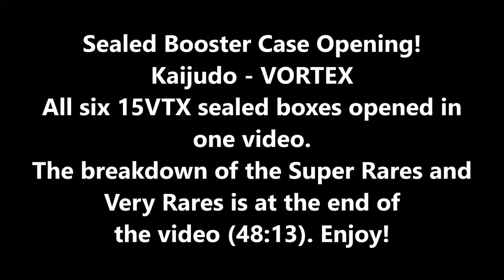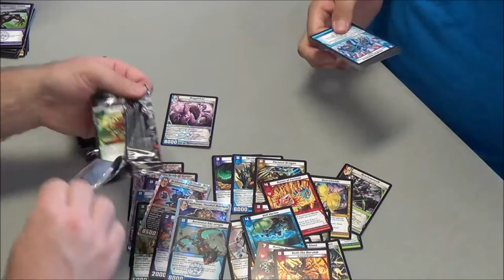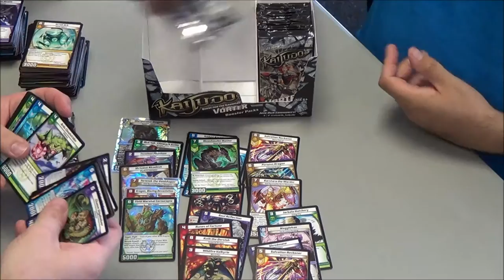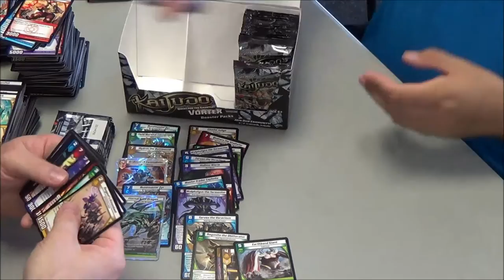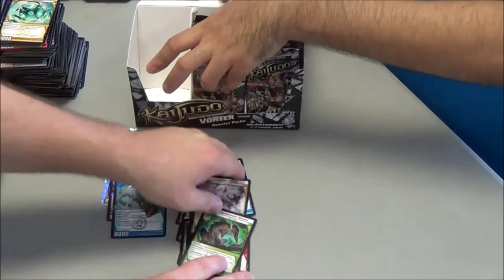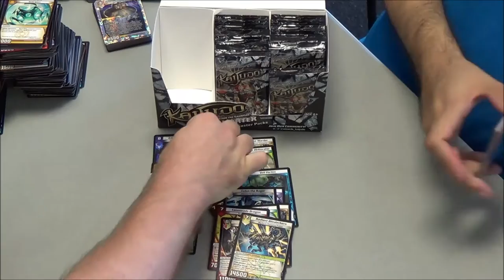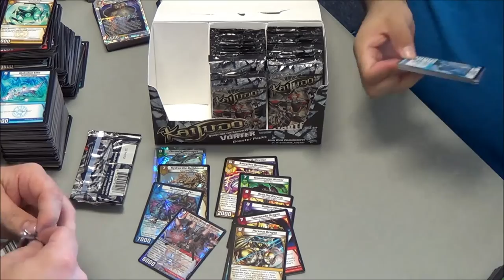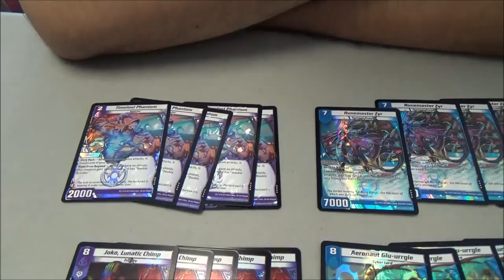Kaijudo - VORTEX Case Opening - All 6 Sealed 15VTX Boxes in 1 Video with Breakdown at the End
Kaijudo case opening - VORTEX expansion. All 6 sealed 15VTX boxes are opened in this one video with a breakdown of the Super Rares and Very Rares at the end at 48:13. Enjoy!